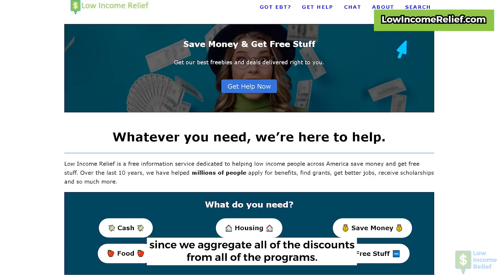10 Incredible Summer Freebies for Low Income Americans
Summer’s heating up, so let’s talk about all the freebies and deals you can enjoy this summer! These offers include free food, free school supplies, free admission and more. You don't want to miss this!

~RELATED CONTENT~

~CHAPTERS~

00:00 Intro
00:05 KBF
00:28 KSF
00:40 M4A
01:19 Transportation Assistance
01:43 Blue Star
02:04 Libraries
02:53 Free Parks Passes
03:08 Geocaching
03:46 Free Movies & Concerts
04:13 Free School Supplies
04:44 Free Food

~ABOUT US~

This video is for informational and entertainment purposes only. Although we do our best to research and verify all of our content, we do not make any warranties or guarantees concerning our content. For example, details and programs change over time, so the programs may be closed or unavailable to you depending on when you are watching our video. It is your responsibility to verify the information presented and make your own financial choices. Low Income Relief is an LLC.